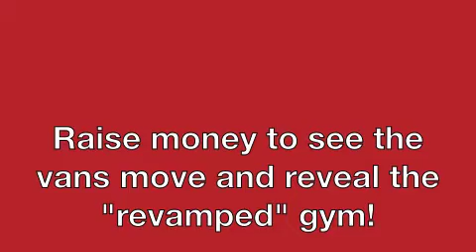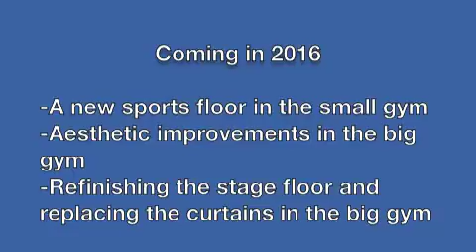Central Catholic's Walk 2015: Extreme Makeover Edition!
Produced by the Student Council, this video helped kick off the annual walkathon for Central Catholic High School in Lawrence, MA.

This year's walkathon will will help renovate the Memorial Gymnasium and the small gymnasium in the Hampshire Street Building.

The Walk is Central Catholic's sole, student-based fundraiser to benefit the school. It's a two-mile walk around the city of Lawrence and will be held on Friday, Nov. 20. The success of each walk is made possible by efforts of students, the Parents Guild, Corporate Sponsors, the Student Council, faculty, staff, and student sponsors.

About Central Catholic High School (Lawrence, MA)
Founded by the Marist Brothers in the heart of Lawrence, Massachusetts in 1935, Central Catholic High School enrolls approximately 1,350 students from over 60 cities and towns and four countries. Students come from diverse backgrounds to form a caring community of faith, learning, and service. They advance to college in overwhelming numbers (nearly 100%) and move on to successful careers and positions of leadership in government, business, industry, academia, and professions. or call .